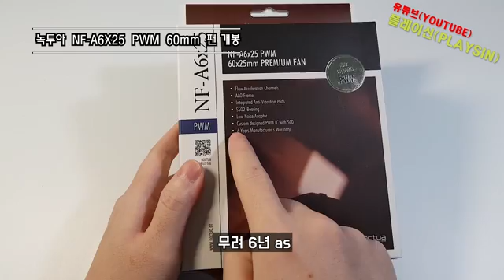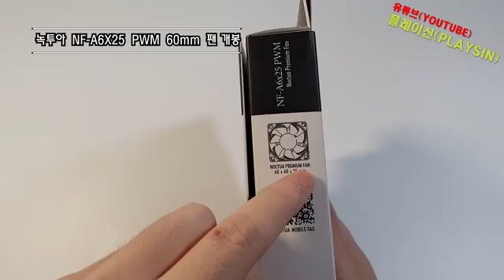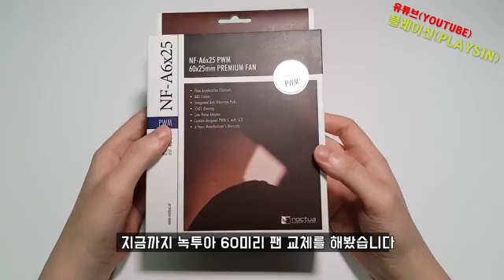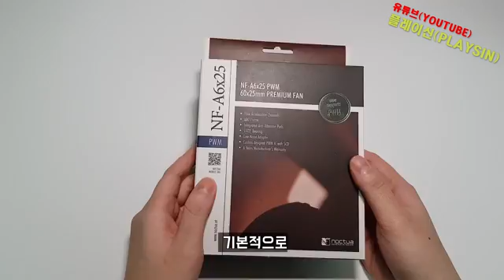NOCTUA NF A6X25 PWM 녹투아 쿨러 60mm 팬 개봉/장착 메인보드 전원부(VRM) 쿨링 온도 비교 [playsin플레이신]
NOCTUA NF A6X25 PWM 60mm fan opening and mounting and mainboard power (VRM) cooling temperature comparison

NOCTUA NF A6X25 PWM 녹투아 쿨러 60mm

i7 8700K
ASUS ROG MAXIMUS X HERO (WI-FI AC)
쿨러마스터(CoolerMaster ) MasterLiquid ML360R RGB 3열 수냉쿨러
Fractal Design Define R6 강화유리 케이스

장착하였을때 링스 최대 부하를 주고 메인보드 전원부 온도가 얼마만큼 차이가나는지 측정해보았습니다.

전원부 온도를 줄이면 메인보드 수명을 늘리는데 많은 도움이 됩니다.

사실 별 필요는 없었는데 ML360R 쿨러 달면서 옆에 RGB가리고있는 80미리팬이 너무 신경쓰여서 바꿧습니다.

똥색팬의 감성은 좋습니다.

이제 RGB램만 도착하면 셋트 완성입니다.

연쇄지름의 현장.